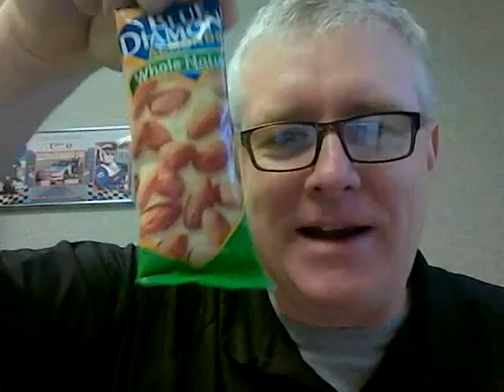MLK Day take 2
Eat like a man Monday features nuts and berries.